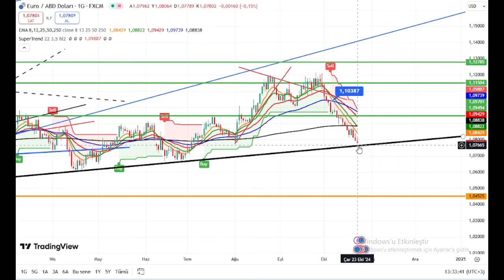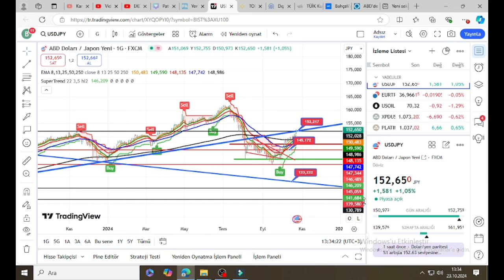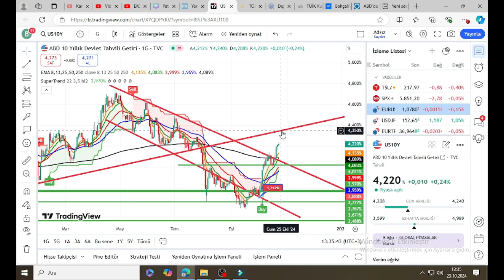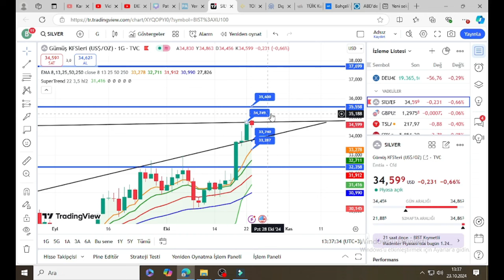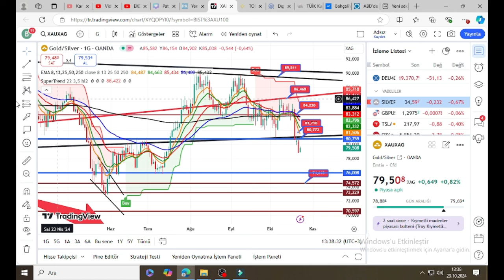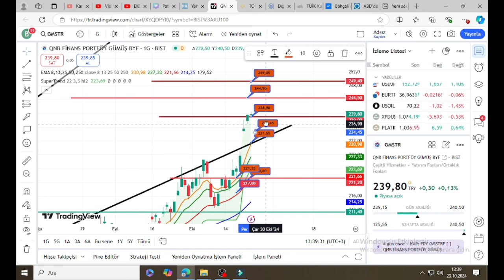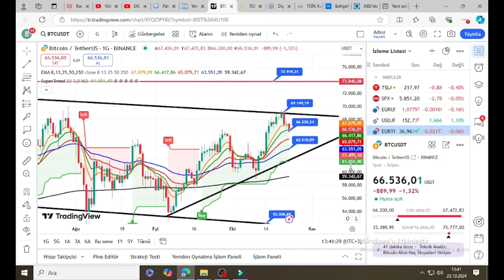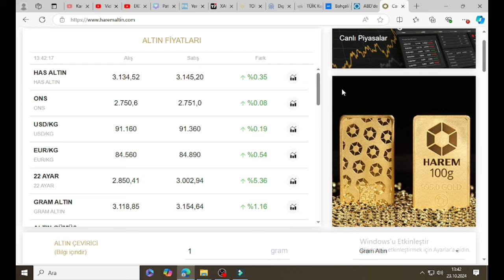Altın Gümüş Rüzgarı Esiyor! Alınır mı, Ne Yapmalı, Borsa, Dolar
20 Ekim'e Kadar geçerli udemy platformu Finansal piyasalar eğitim setime En Uygun fiyattan ulaşabilirsiniz.